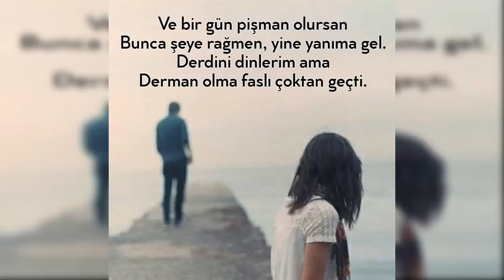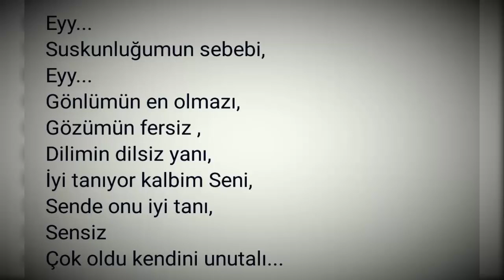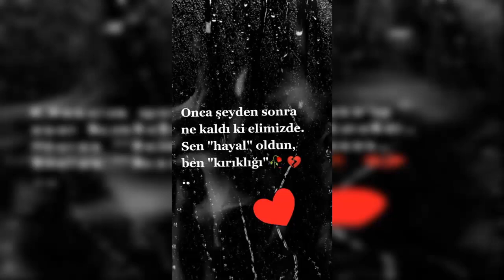Gözün Arkada Kalmasın Ben de Senden Vazgeçtim... Ayrılık Sözleri